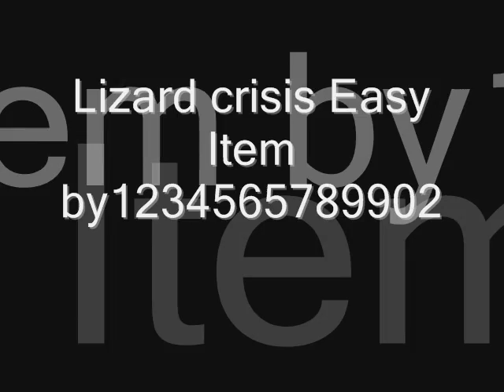Lizard crisis Easy Item 8 hits 3furry by 123456578902